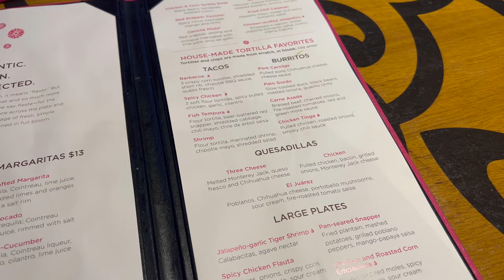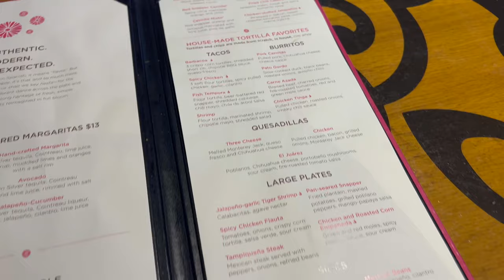Sabor on Royal Caribbean's Harmony of the Seas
Join us on a delightful culinary adventure at Sabor, the Mexican restaurant aboard Royal Caribbean's Harmony of the Seas. In this video, we explore the variety and quality of Mexican cuisine offered at Sabor, with a special focus on their dining package. Experience with us the welcoming atmosphere, the delicious starters including the must-try guacamole, and a selection of mouth-watering dishes like chicken burritos, quesadillas, and more. We even dive into the tempting desserts, including chocolate banana chimichangas and churros. If you're planning a trip on Harmony of the Seas, or just love good food, this video is a must-watch!